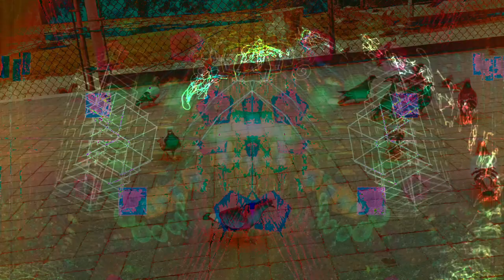Forms of sound made real from beyond all voids of nothingness - Structure without structure manifest